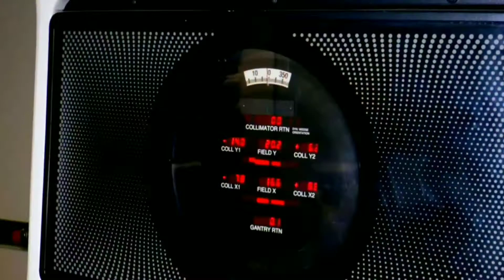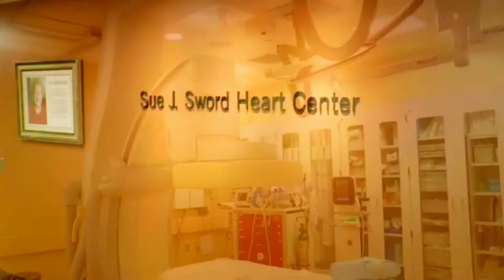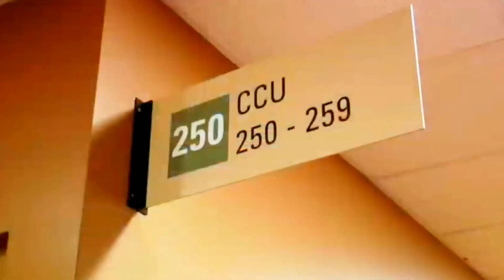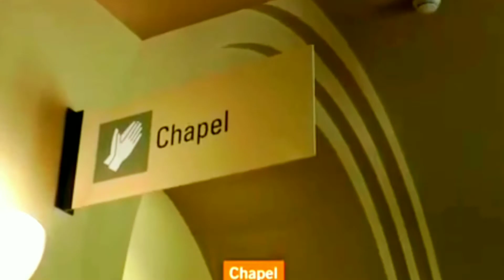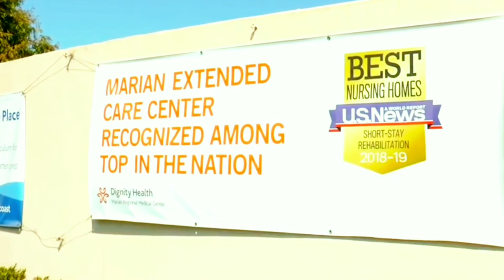Marian Regional Medical Center Hospital in California,UnitedStates/Doctors book in video description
About this hospital
Marian Regional Medical Center
Hospital in California, United States

1400 E Church St, Santa Maria, CA 93454, United States
Emergency department: Open 24 hours
More hours
Thank you for visiting Dignity Health. We're right where you need us.
If you are a patient and need help or have questions, please contact your primary care doctor directly. You may search for a doctor. Call 911 right away if you’re experiencing a life-threatening emergency.

Dignity Health
185 Berry Street, Suite 200

★Hours
Day of the Week Hours Tue Open 24 Hours Wed Open 24 Hours Thu Open 24 Hours Fri Open 24 Hours Sat Open 24 Hours Sun Open 24 Hours Mon Open 24 Hours
★Back and Spine Services
An orthopedic doctor specializes in problems of the musculoskeletal system. This includes, the back, neck, and spine. An orthopedist might address conditions such as ruptured discs, scoliosis or other types of neck or low back pain.
★Cardiac Care
Cardiac care is a specialized hospital ward designed to treat people with serious or acute heart problems. People who undergo heart surgery also are placed in cardiac care as they recover.
★Imaging Services
Imaging services involve the use of technology to obtain images of inside the body. There are a variety of imaging technologies, such as ultrasound, computerized tomography (CT) scan, and magnetic resonance imaging (MRI).
★Maternity
Maternity services are offered to women who are having a baby. The goal is to help mothers and fathers provide a loving, nurturing, safe environment for their newborn. They have access to services such as a full healthcare team, the most advanced technology, comfortable birthing rooms, and breastfeeding support.
★Osteoporosis Center
An osteoporosis center is a facility that is dedicated to the prevention, diagnosis, and treatment of osteoporosis. Osteoporosis is a bone disease defined by the deterioration of bone density and strength, which makes the bones more susceptible to fracture.